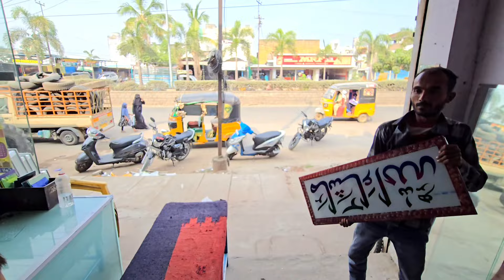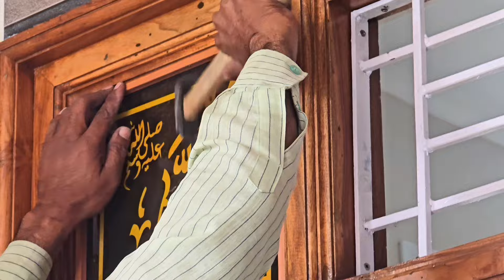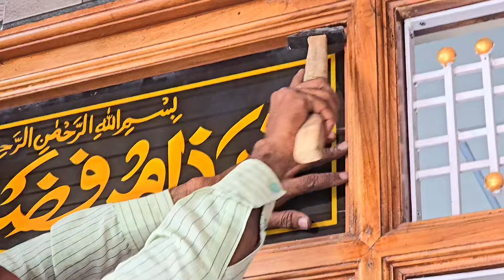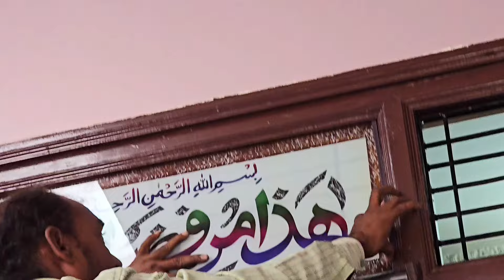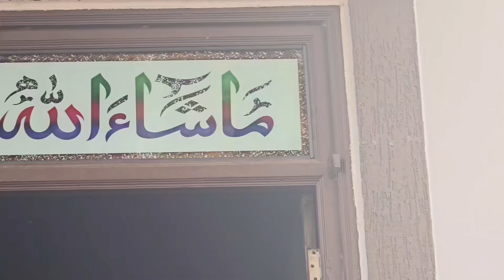Main door glass fitting | colour design work all glass fitting work in Nizamabad